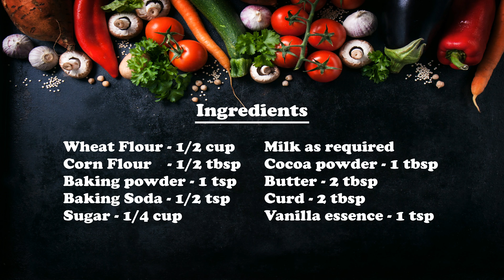Chocolate Waffle | Breakfast recipes | Prestige Waffle Maker | Eggless| Bhuvi's Cuisine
In this video, I have shared homemade recipe for preparing Chocolate Waffle.

Short video showcasing a easiest recipe for preparing Chocolate Waffle using Prestige waffle maker. Waffle is a perfect and quick breakfast recipe. No oil, Maida, egg are added. Enjoy the delicious homemade Chocolate Waffle. Do provide your feedback in the comment section.

Credits/Attribution:
Intro Video:
B Roll provided by Videezy.